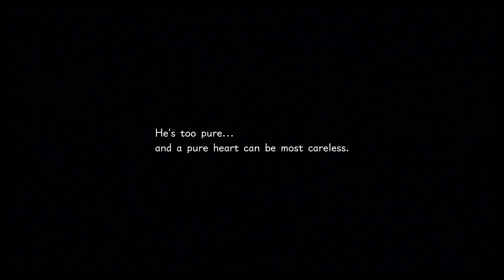Kingdom Hearts 3 Re:Mind DLC Boss~Dark Inferno χ~Critical Mode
Boss battle against the Dark Inferno χ in Kingdom Hearts 3 Re:mind DLC Critical Mode. This is a very easy watered down version of the Dark Inferno in the main game. No real strategy here, just chop away its HP.